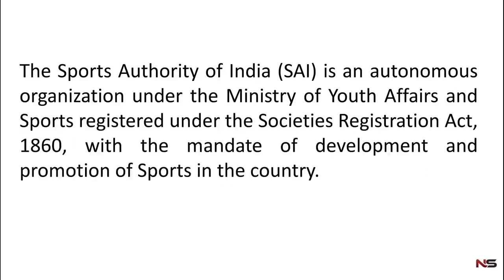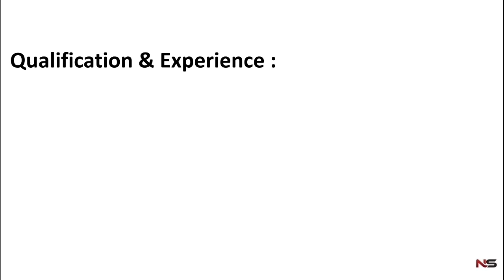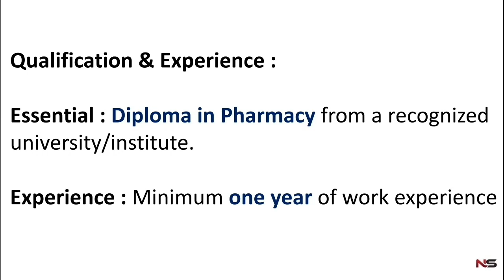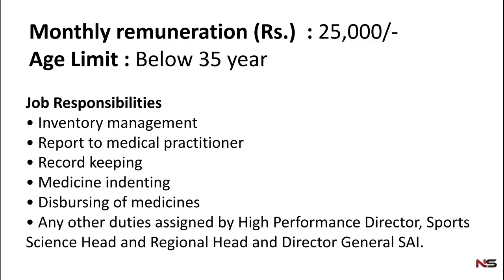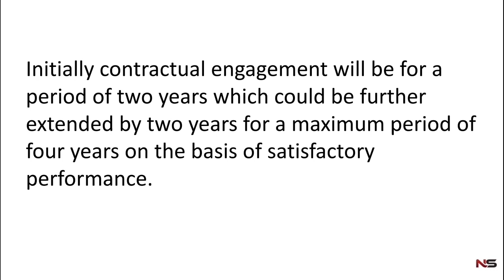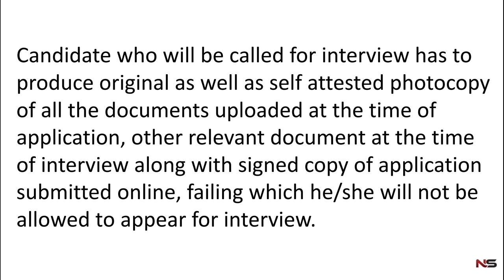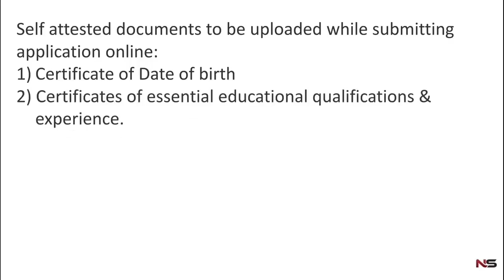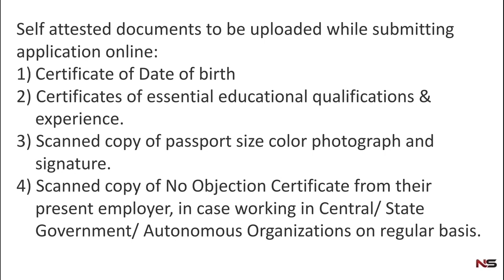PHARMACIST | JOB VACANCY IN 2020 (TODAY)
PHARMACIST JOB VACANCY (LATEST) NEW
THIS VIDEO IS ABOUT THE GOVERNMENT PHARMACIST JOB VACANCY.